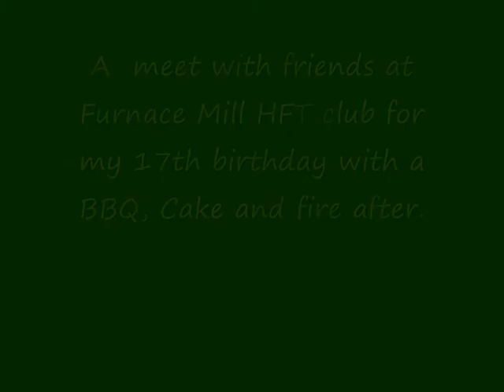Hunter Field Target: Furnace Mill Club with some mates - 2014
It's a lovely weekend so for my birthday me and some mates went to Furnace Mill Fishary to go on the HFT range they had, we didd'nt really stick to any particular rules, we just had a good time. I shot field target rules useing the air arms pro target and it was great. After we went home and had a BBQ and cooked up a squirrel i caught in my trap a few days ago :)